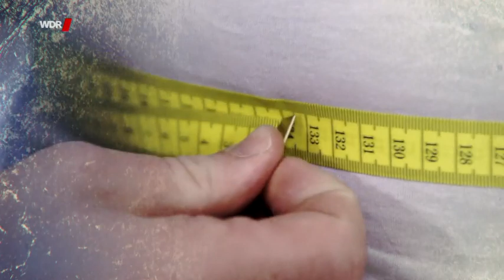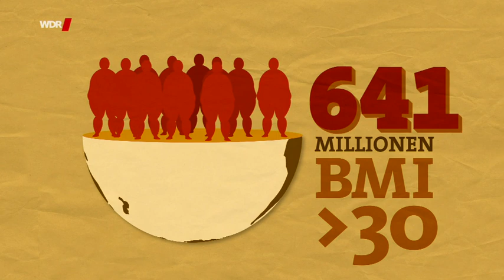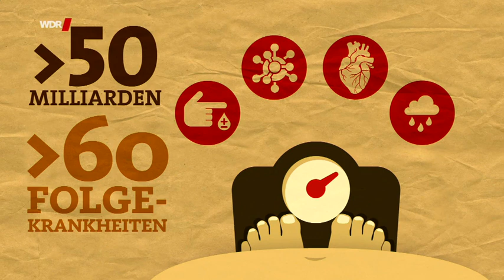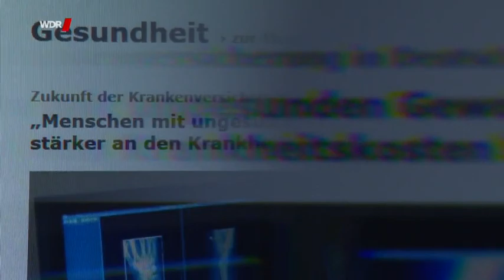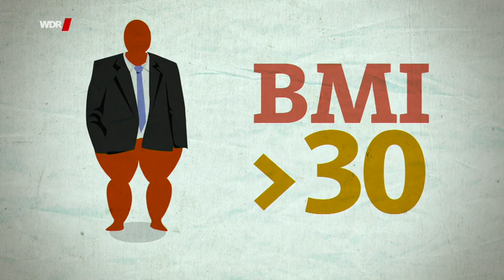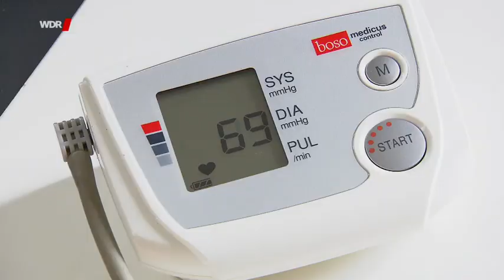Sollen Übergewichtige mehr zahlen